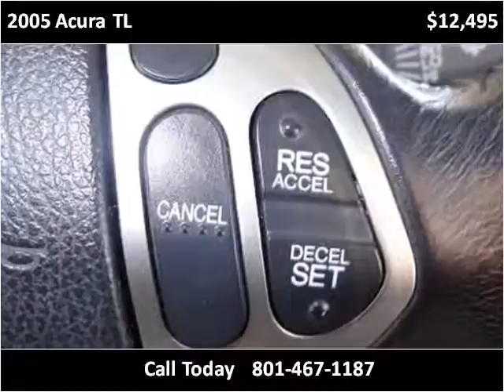2005 Acura TL Used Cars Salt Lake City UT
This 2005 Acura TL is available from Car City.